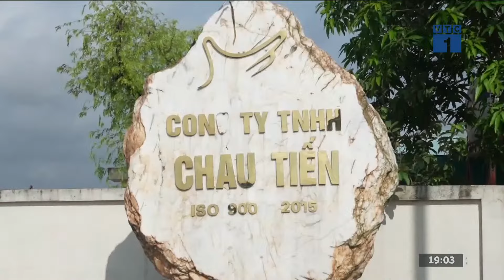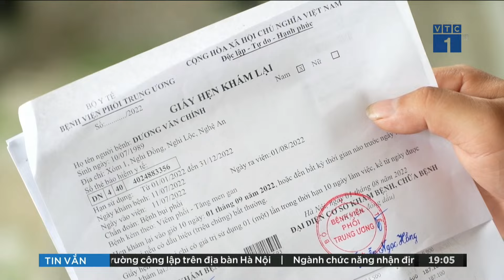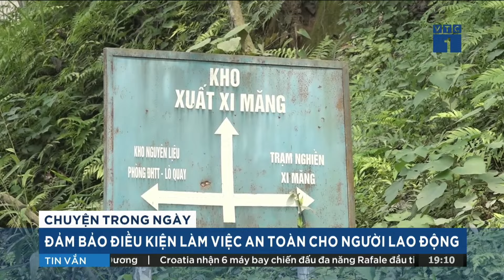Vụ 7 người tử nạn ở Yên Bái: Nỗi lo mất an toàn lao động | VTC1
VTC1 | Vụ 7 người tử nạn ở Yên Bái: Nỗi lo mất an toàn lao động
Liên tiếp các vụ tai nạn lao động, bệnh nghề nghiệp được phát hiện gần đây cho thấy nhiều yếu tố tiềm ẩn nguy hiểm đến sức khỏe, tính mạng của người lao động trong quá trình làm việc. Vấn đề tuân thủ các quy định về an toàn lao động, cải thiện điều kiện làm việc cần được quan tâm hơn nữa trong các doanh nghiệp.